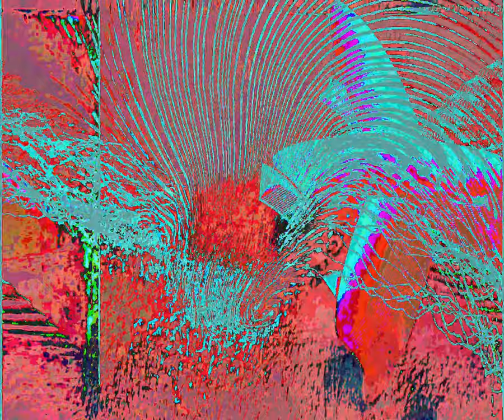[EPILEPSY WARNING] Movie 23 09 17 09h23m36s